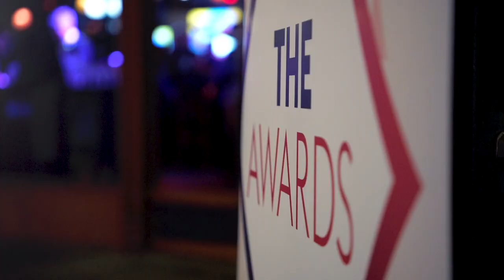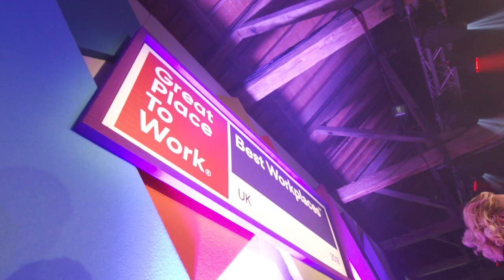UK Best Workplace awards 2018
Another great night at the UK Best Workplace awards. Could this be you next year?